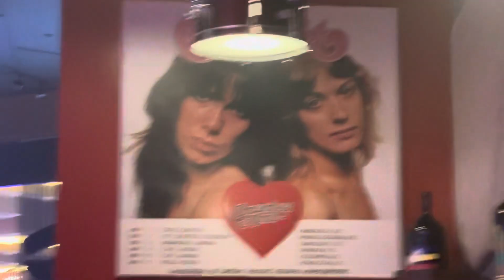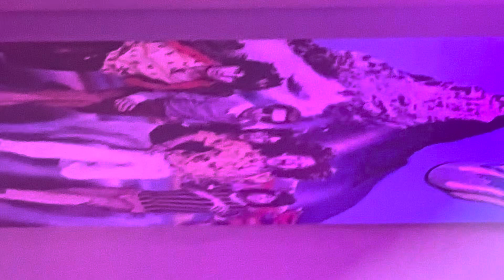Ilani Rock & Brews June 28th Bee Gees Night